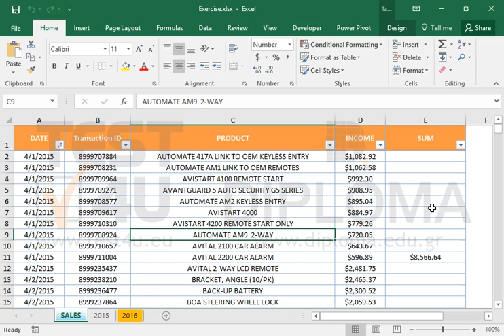In sheet 2016 create a hyperlink in cell N37 that will point to cell N34 in the 2015 worksheet.